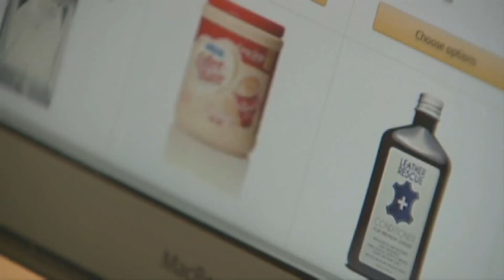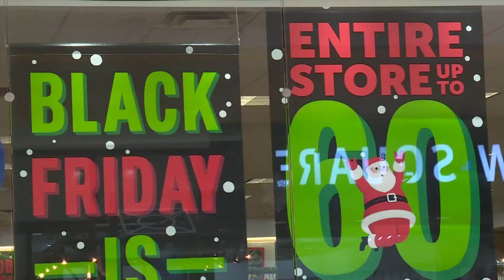Retailers say early morning Black Friday crowds are a thing of the past